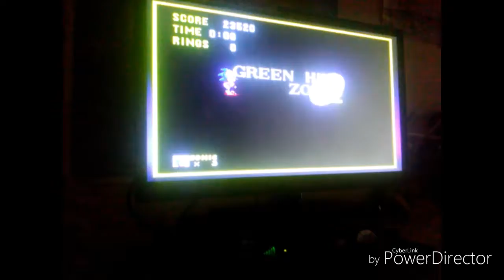Sonic 1 let's play (short and sweet)